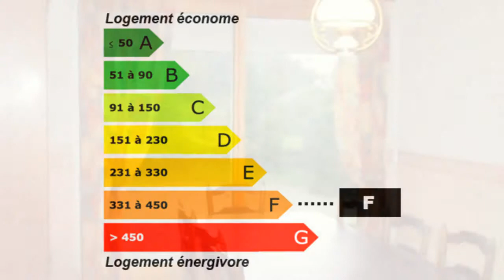Villers-Bocage Maison Pavillon Jardin Garage Terrain verger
France Achat / Vente Maison Pavillon Villers-Bocage Cheminée Cave Jardin Garage Terrain  verger, cour Maison Pavillon Chambres 3 - DPE 357 - Emissions de GES 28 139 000,00 € Maison  Calvados Basse-Normandie 14310 EID Immobilier

Cette Maison sur Terrain de 1.600 m2 se situe dans un petit Hameau à mi-chemin entre Villers Bocage et Saint-Martin des Besaces.
Au Rez-de-chaussée : Grand Séjour avec Cheminée, Salle à Manger, Cuisine aménagée, Chaufferie, Buanderie.
A l'étage : 3 Chambres, grande Salle de bains, WC, Grenier aménageable.
Garage attenant, Cour, Jardin et Verger.
possibilité d'acquérir en supplément anciens Bâtiments agricoles.